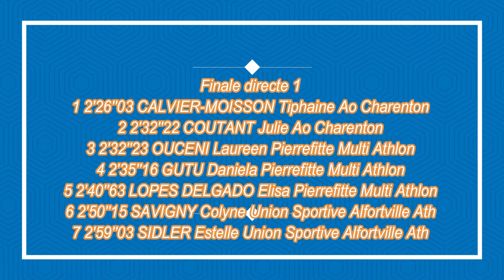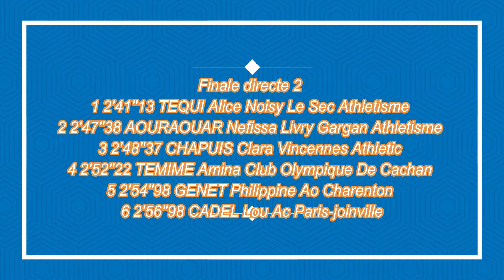800m Cadettes - Championnat départemental CJES, Eaubonne, 26 nov 2017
800m Cadettes
Championnat départemental CJES,
Eaubonne, 26 nov 2017